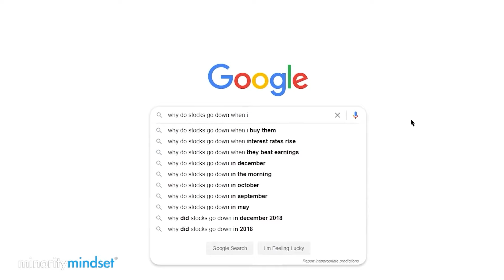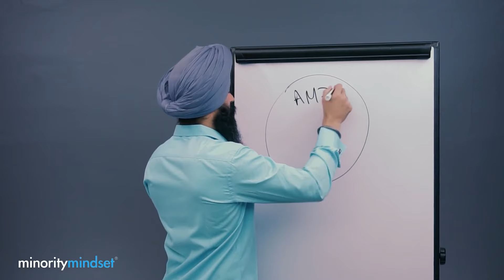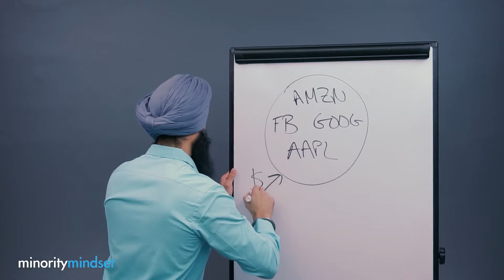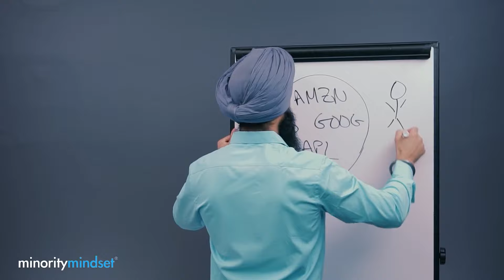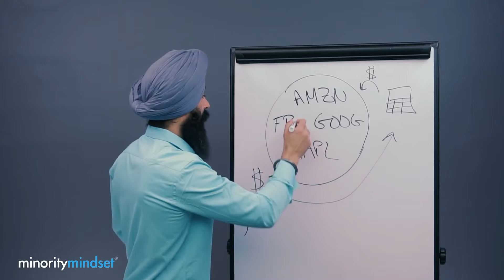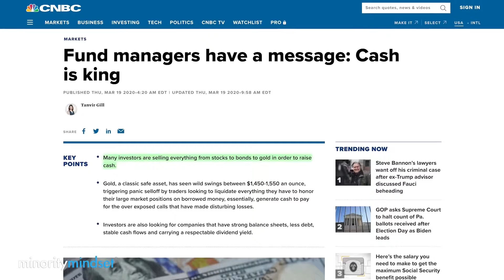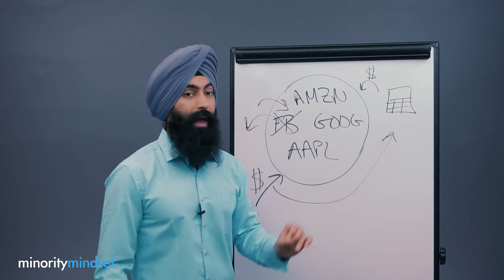The Difference Between WINNING And LOSING In The Stock Market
1. Market Briefs - Get my free financial newsletter for investors
3. Business Accounting - Does your business do over $250k/year? If yes, get a free consultation on how to lower your tax liability

➤ Life Insurance
2) 🛡 Policygenius - Get a free life insurance quote:

3) 🏠  Fundrise - Invest in real estate with as little as $10!